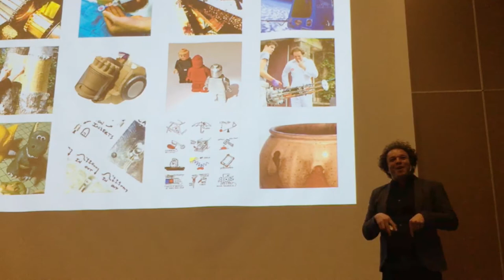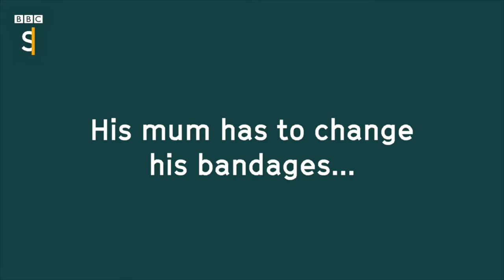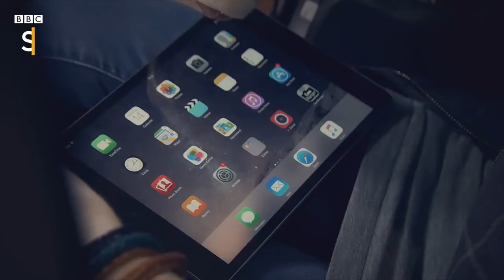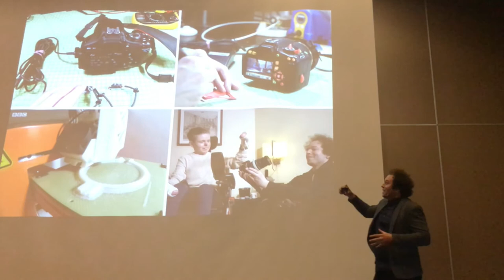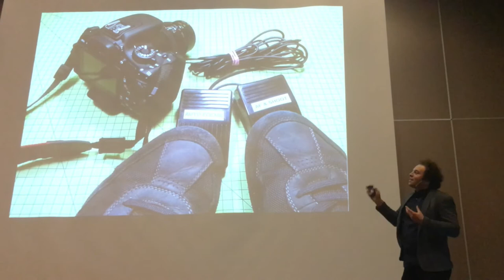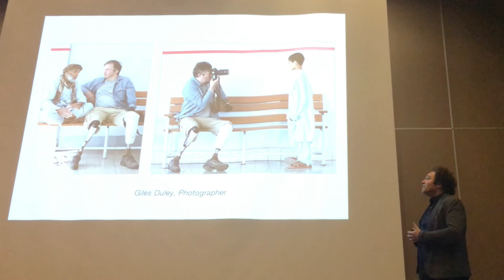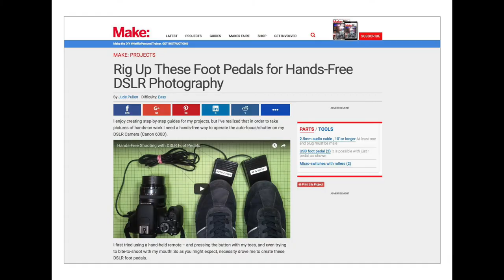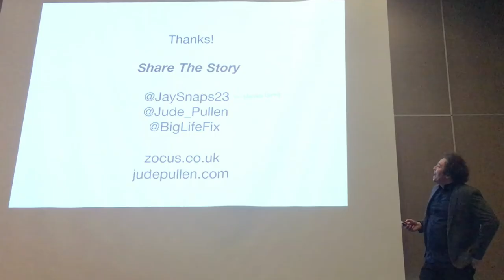Technoport Presentation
Presenting at Technoport 2017